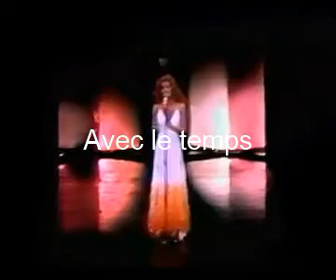Dalida Salma ya salama Avec le temps live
extrait Palais des sports 80 merci a ceux qui ont capté ces images.                                                auteurs compositeur ; Salma ya salama : P.Delanoe- S.Jahine - Jeff Barnel.                                                                                                                       Avec le temps: Léo Ferré.